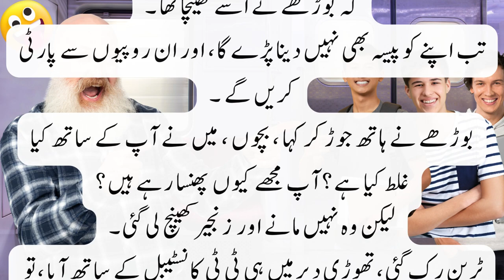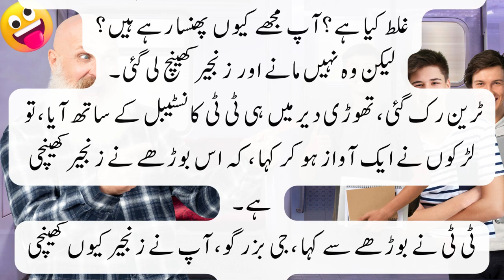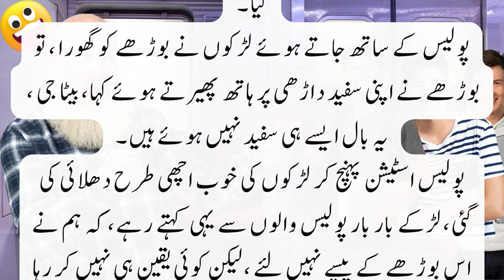Clever Old man vs 10 young boys | interesting emotional funny short moral story in Urdu / Hindi